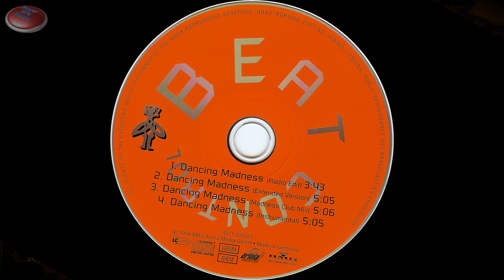Beat Control - Dancing Madness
(Extended Version)

Label: Ariola  "Germany 1994"